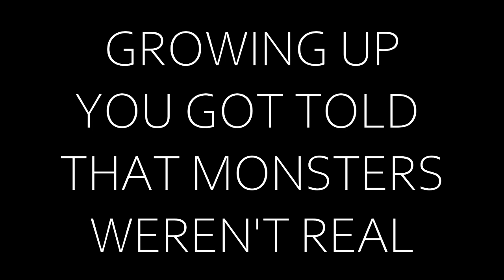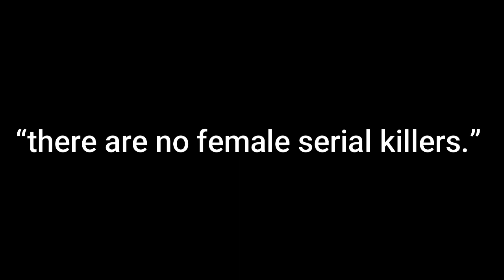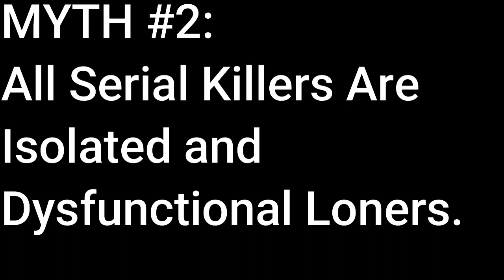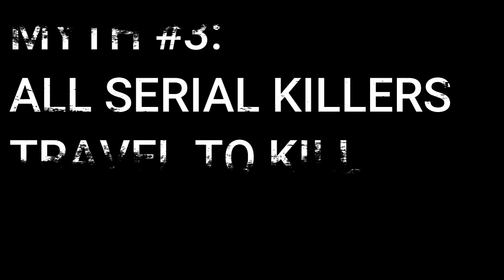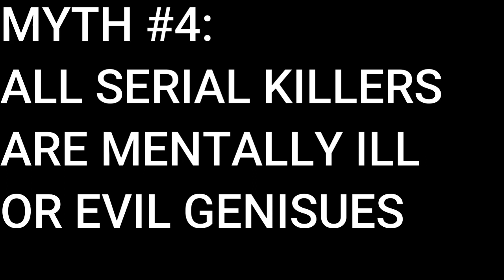4 Myths About Serial Killers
🎬 want a chance to be featured in a video? have a paranormal/ghost story that involved you or someone you know?    message me on twitter for a chance to be in a video! 🎬

SOCIAL---NETWORKS

👉creepy castle merch right here !